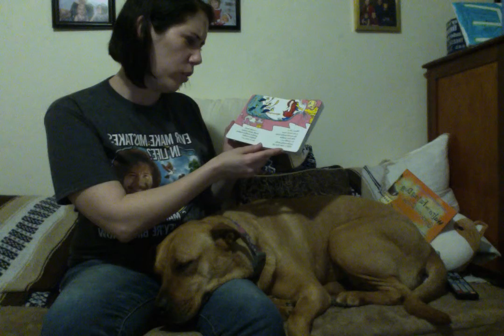Fox in Socks with Mrs. Klimut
A fun tongue twister!